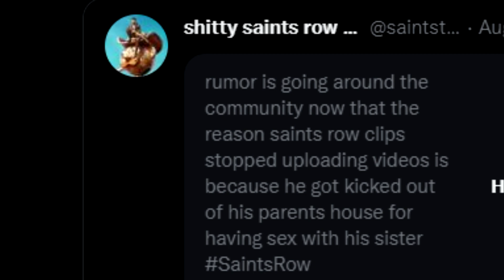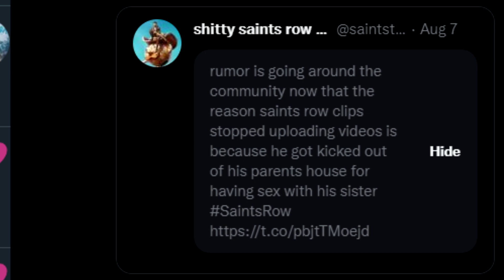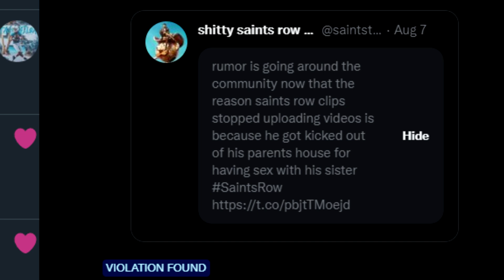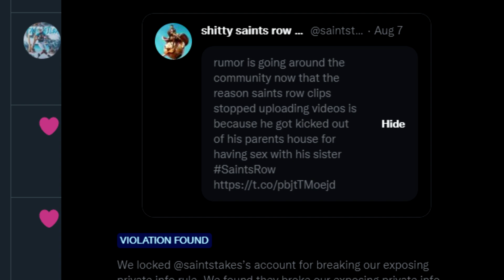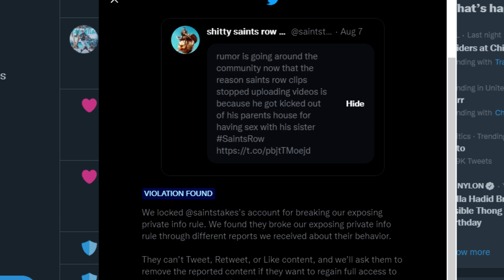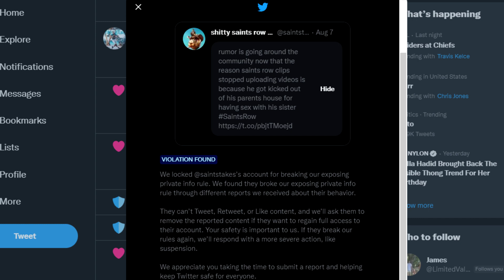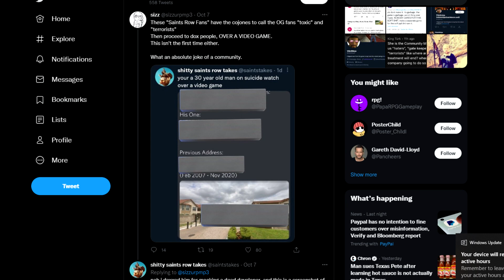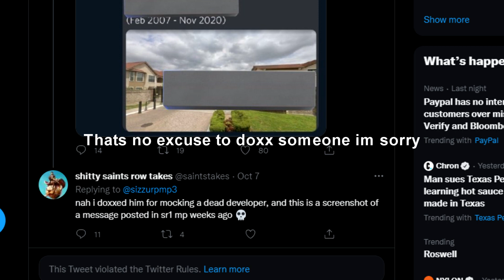Saints Row Doxxer strikes again because Twitter did nothing the first time However...